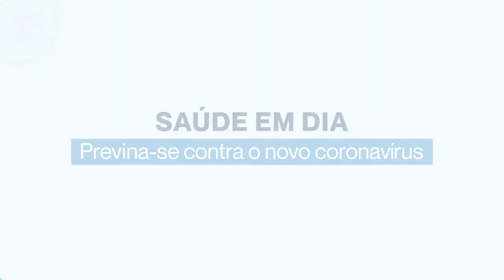Temperaturas muito altas ou muito baixas invalidam o coronavírus, explica infectologista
Médico alerta que temperaturas ambientes frias ou quentes não são capazes de invalidar o vírus. Veja a explicação.